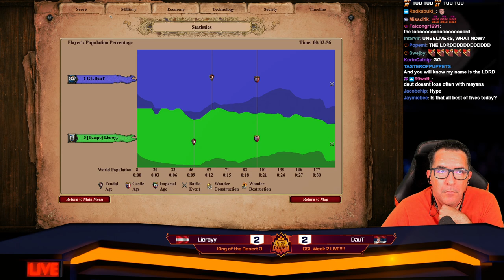KOTD3 DauT vs Liereyy, The Legend vs the Kid, Incredible series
King of the Desert 3, Group C, best of 5 series, with a top gameplay by the players, something that we can´t control, because there is games that come out of nowhere.